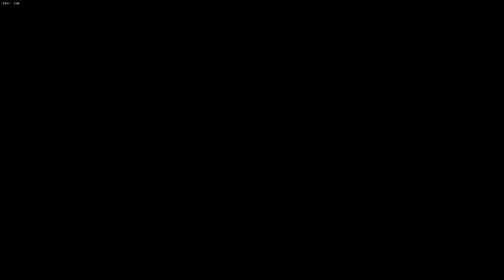Yakuza 0 - Honest Majima Shakedown (Legend)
I honestly wouldn't know how to do this with Breaker because of the constant super armor, but I just spam short finishing blows in Thug and sprinkle in a few Heat actions from Slugger to speed it up.